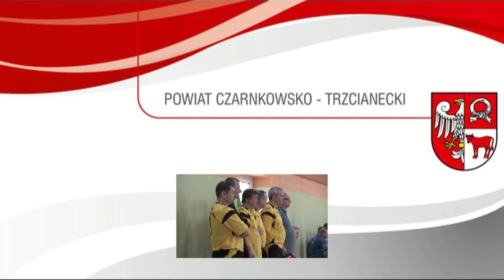Samorządowcy zagrali w Halową Piłkę Nożną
Burmistrzowie, wójtowie, radni oraz pracownicy urzędów- z takich zawodników składały się zespoły, biorące udział w sobotnim turnieju.  Już po raz szesnasty, odbyły się Samorządowe Mistrzostwa Powiatu Czarnkowsko - Trzcianeckiego w Halowej Piłce Nożnej.

XVI Samorządowe Mistrzostwa Powiatu Czarnkowsko-Trzcianeckiego w Halowej Piłce Nożnej, odbyły się na hali sportowej w Połajewie. W zawodach udział wzięły drużyn, składające się z pięciu osób. Do rozgrywek stanęły reprezentacje: Powiatu Czarnkowsko – Trzcianeckiego, Gminy Czarnków, Gminy Lubasz, Gminy Drawsko, Miasta Czarnków, Miasta i Gminy Wieleń oraz Gminy Połajewo.

Po zaciętej walce zwyciężył zespół Gminy Drawsko. Drugie miejsce wywalczyli reprezentanci Powiatu Czarnkowsko – Trzcianeckiego. Trzecie miejsce zajęli gospodarze turnieju - Gmina Połajewo.

Do zespołu z Gminy Wieleń należało pierwsze miejsce poza podium.  Na piątej pozycji znaleźli się reprezentanci z Miasta Czarnkowa.  Przedostatnie miejsce w turnieju zajęła Gmina Lubasz. Ze względu na problemy kadrowe, zespół Gminy Czarnków, musiał część meczy oddać walkowerem. Zajęli oni ostatnie miejsce w mistrzostwach.

Najlepszym strzelcem turnieju został Szymon Matuszczak, a najlepszym bramkarzem Bartosz Soboń. Obaj zawodnicy reprezentowali drużynę Gminy Drawsko.

Imprezę zorganizował Urząd Gminy Połajewo we współpracy z Powiatem Czarnkowsko-Trzcianeckim.